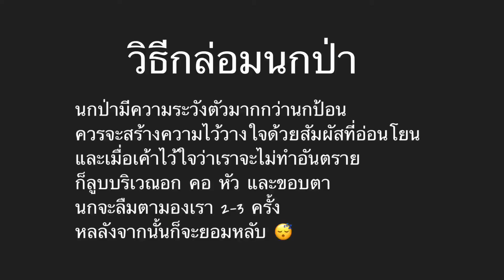เจ้าตะ (นกกรงหัวจุก, นกป่า) ep.12 กล่อมนกตะหลับคามือ